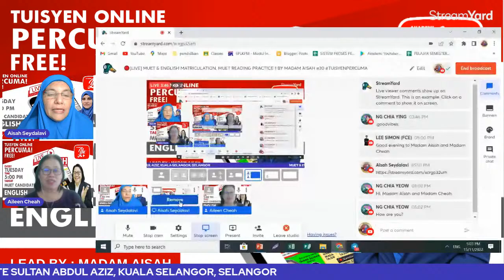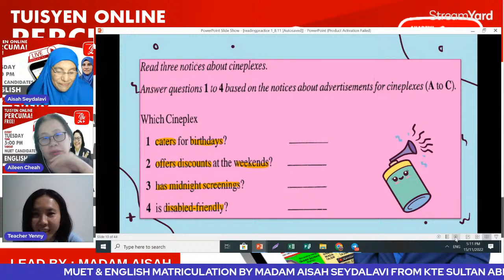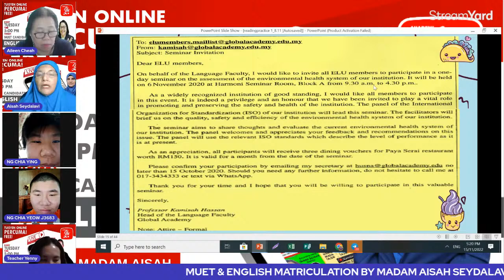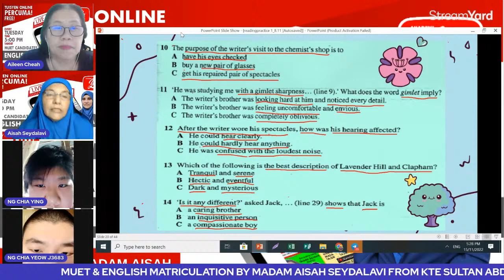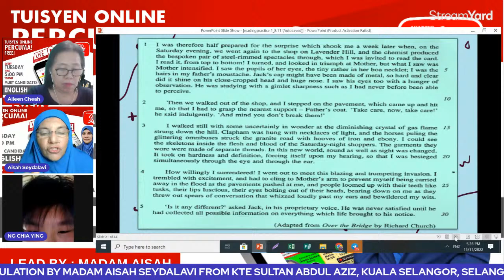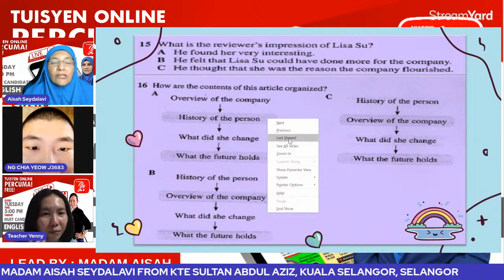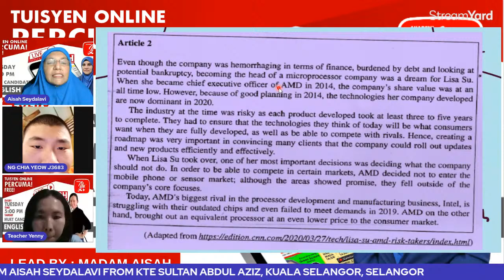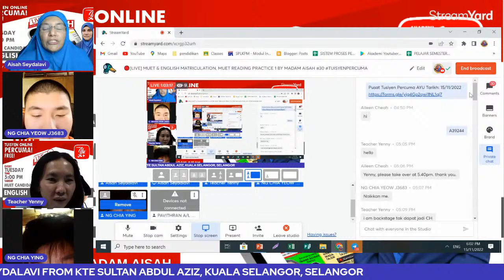🔴[LIVE] MUET & ENGLISH MATRICULATION, MUET READING PRACTICE 1 BY MADAM AISAH #30